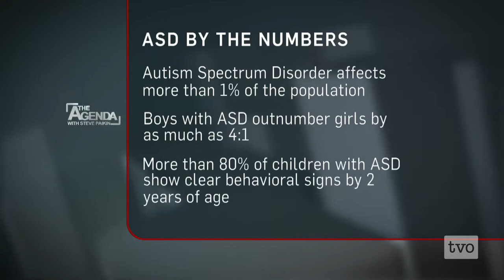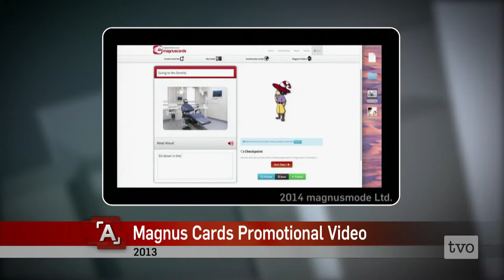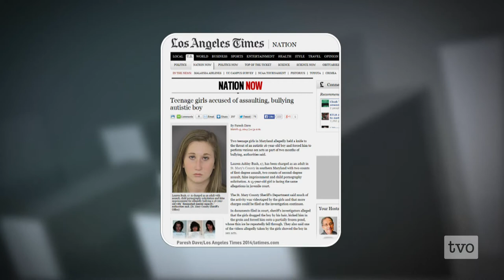Autism: Holes in the System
As part of TVO's special programming for World Autism Awareness Day, The Agenda examines the changes in the definition and medical criteria for Autism Spectrum Disorder which came into play with the publication of the DSM V in 2013. From bullying to the controversy over the relationship between vaccines and autism, and the growing efforts at early detection, The Agenda tackles the range of impairments in social interaction, communication and behaviours that are known as autism.